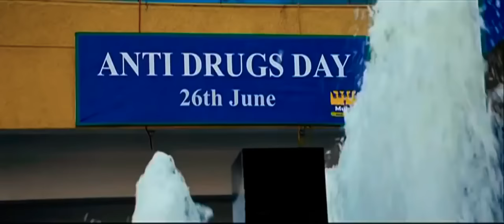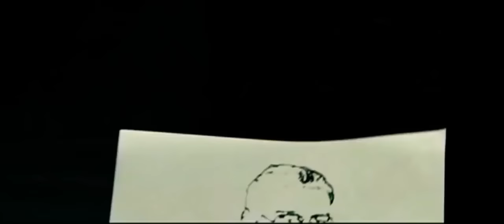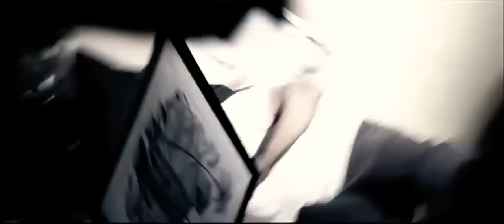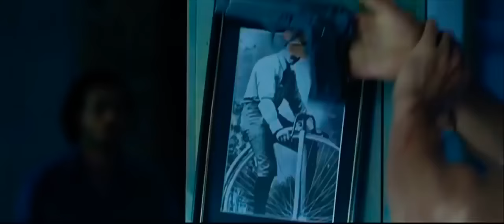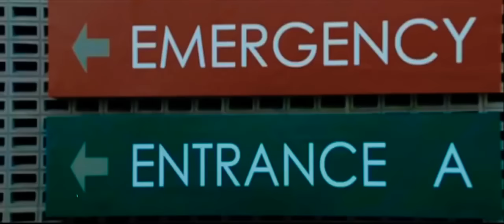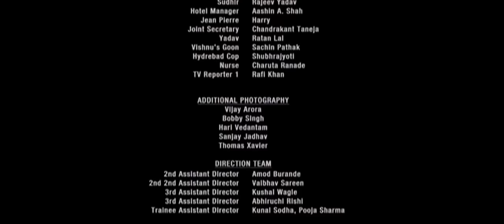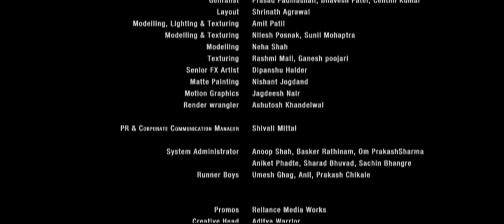movies 2020 full movie | love story and action movie jon abaran | kgf full movie in hindi